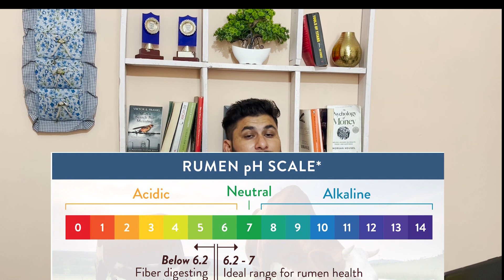FARMING मैं SODA के अनेक लाभ | Successfull farming using SODA | पूरी जानकारी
DrCharandeep I am veterinarian and have master’s degree in animal nutrition so work as a certified animal nutritionist, This channel is purely made for farmers to help them grow and earn profits in dairy and swine industry using scientific knowledge based on authentic trials and experiments